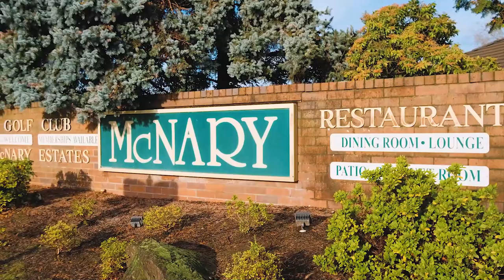219 McNary Estates Dr N Keizer Oregon